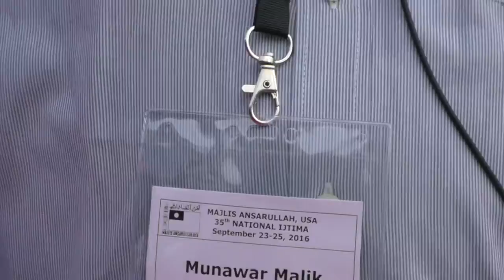Storeis Malik Munawar